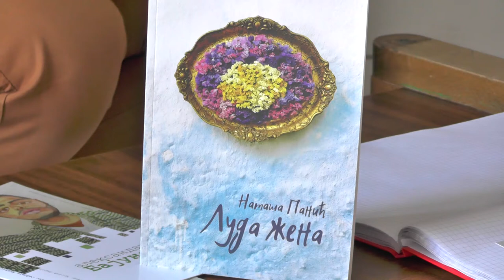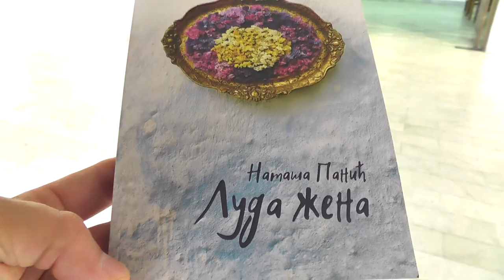LUDA ŽENA NATAŠE PANIĆ